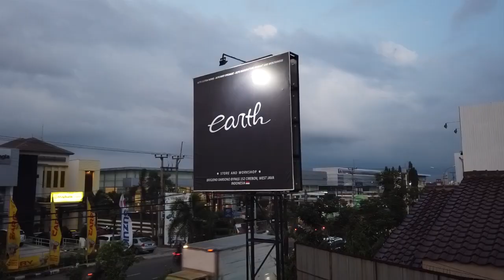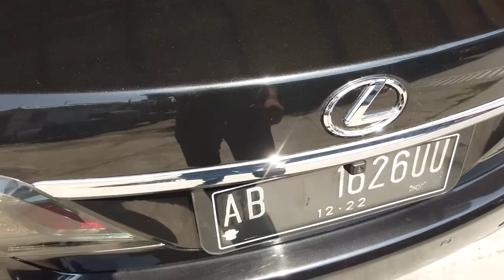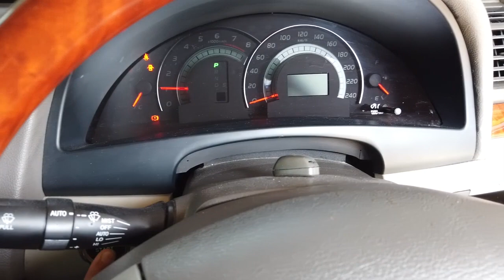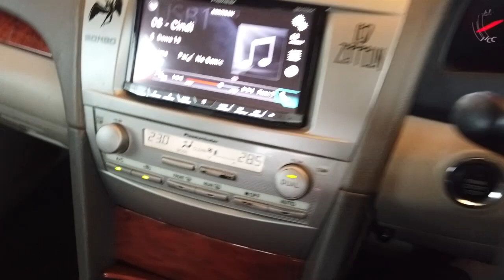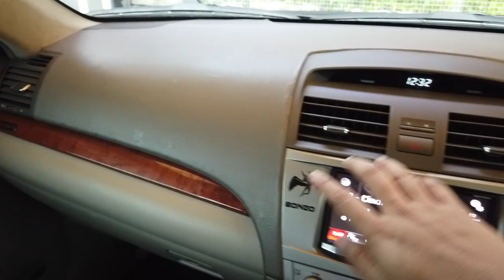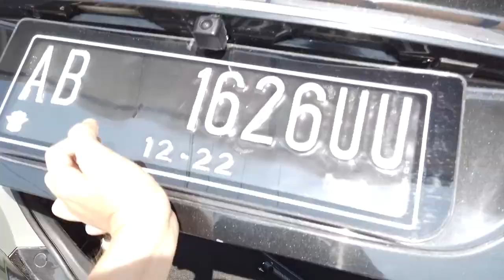Modifikasi Stance Toyota Camry Beli Addons Bentuknya Jauh Banget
ya guysss..
ijinkan kami menemani malam minggu kaliann..
ya jadi case kita sang owner camry bell add ons di online shop tapi ternyata beda banget...
ya ini kita akan review sekalian mobilnya..